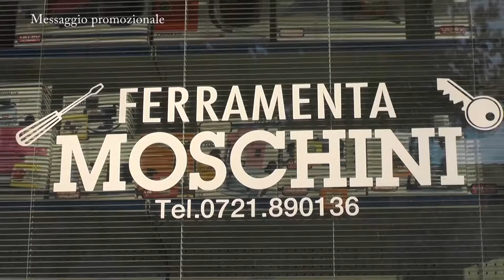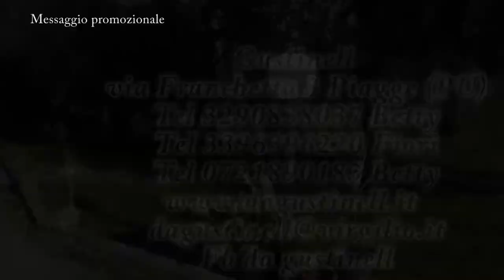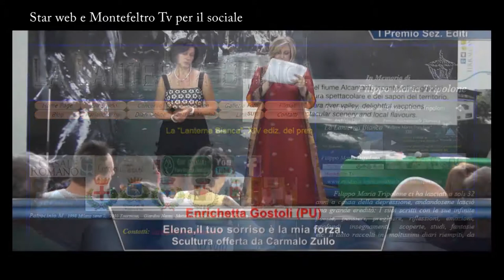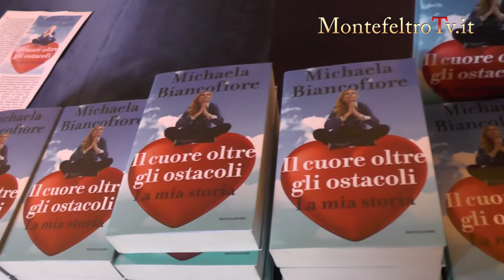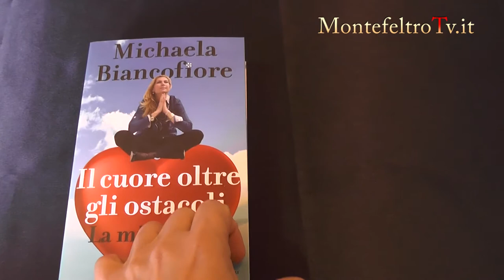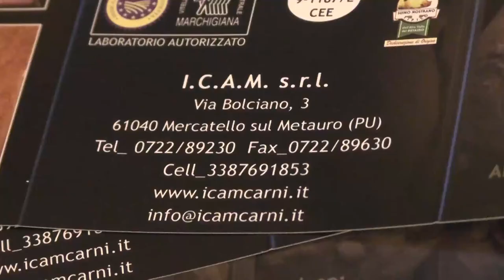Madonne Donne Libertine